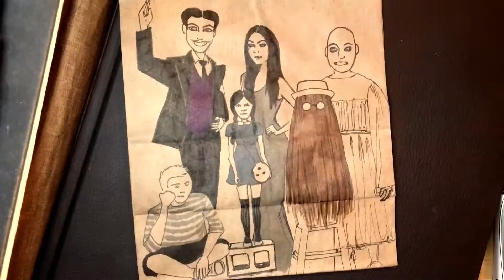Malice of Alice - Addams Family Snack Bag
A time lapse of the creation of Alice's Addams Family snack bag.